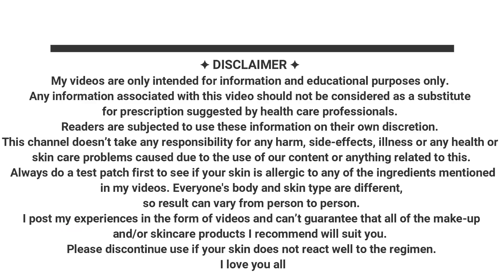Update|Hair Regrowth के लिए Castor Oil का उपयोग |Castor Oil Hair Growth Before After| Shinny Roops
Hello everyone today I am sharing my hair regrowth journey. Couple of months back I had huge hair falling problem. It was nightmare for me. I heard a lot about castor oil. Earlier I used it but not regularly. During May 2019 - June 2019 my hair started falling faster. I decided to treat my hair with castor oil. I heard about benefits of castor oil. It was really good and successful treatment. I am still using the oil every week. This is an update video on how castor oil grow my hair before after. Hope this video will help you to fight with hair falling problem.
Love..
Shinny Roops..